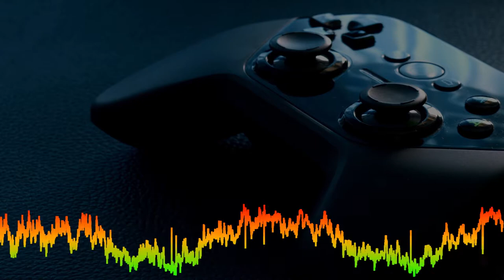Invincible - Free Music No Copyright